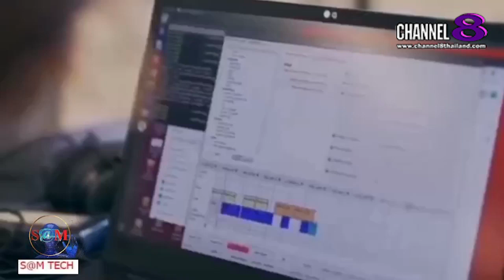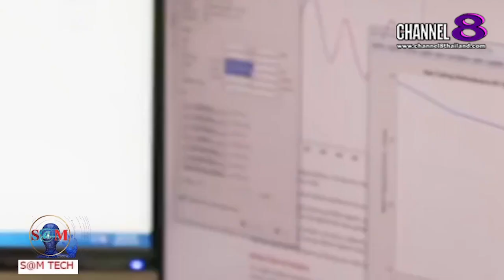TheSaMET!NEWS : "BREAKING​ NEWS" ฮุนไดเล่นใหญ่! ตั้งสถานีวิจัยเอไอ